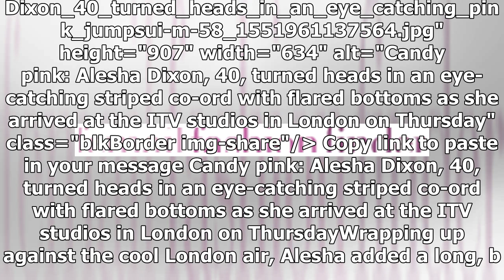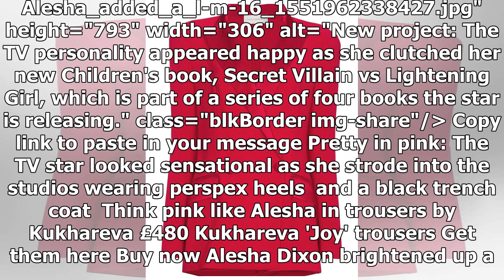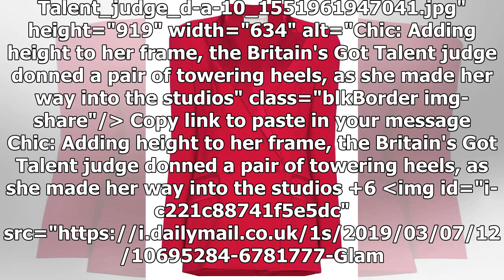Alesha Dixon wears bold candy pink striped co-ord with flared bottoms as she arrives at ITV studios